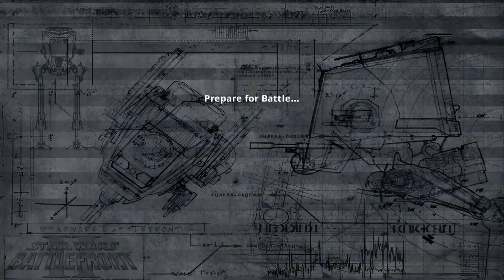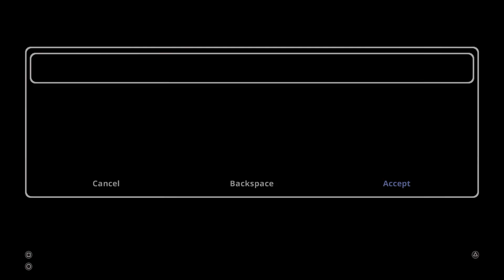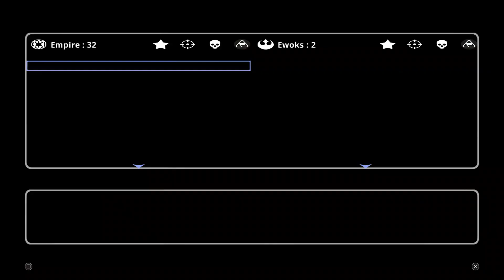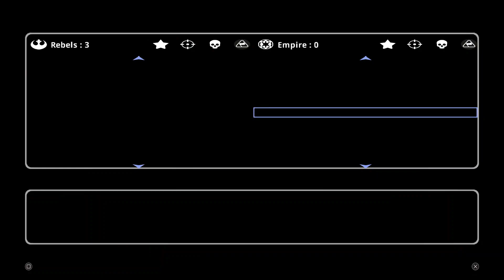Star Wars Battlefront 2 The Classic Collection Multiplayer Part 1